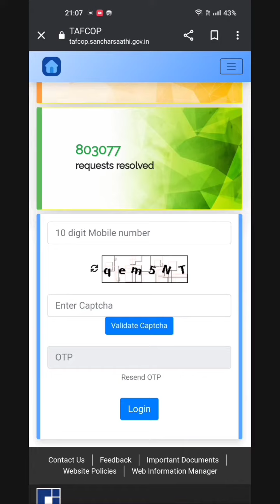ଆଧାର କାର୍ଡ ସହିତ ଜେଲ୍ ର relationship| ଆପଣକୁ ଜେଲ୍ ହେଇପାରେ ଯଦି ସାବଧାନତା ସହିତ Use ନକରିବେ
ଆଧାର କାର୍ଡ Use କରୁଛନ୍ତି କି | ସାବଧାନ ହେଇଯାଆନ୍ତି| ଆପଣକୁ ଜେଲ୍ ହେଇପାରେ ଯଦି ସାବଧାନତା ସହିତ Use ନକରିବେ |